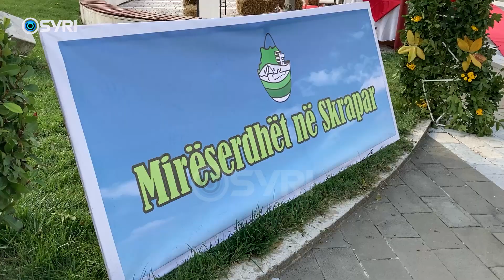Fermerët në Skrapar pa subvencione, deputetët e PS ngrenë dolli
Bashkia e Skraparit organizoi panair që të promovohen produktet e fermerëve, por këta të fundit kanë shpërthyer në akuza ndaj shtetit, duke u shprehur se i ka braktisur. Fermerët ankohen se bashkia nuk ka investuar në infrastrukturën rurale, ndërsa qeveria nuk u ka dhënë kurrë subvencione.